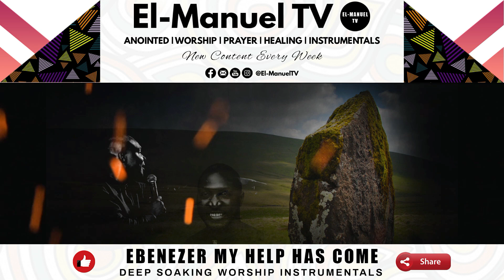Deep Soaking Worship Instrumentals - Ebenezer My Help Has Come | Apostle Joshua Selman | Koinonia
1 Hour of Deep Soaking Worship Instrumentals - Ebenezer My Help Has Come | Apostle Joshua Selman | Koinonia